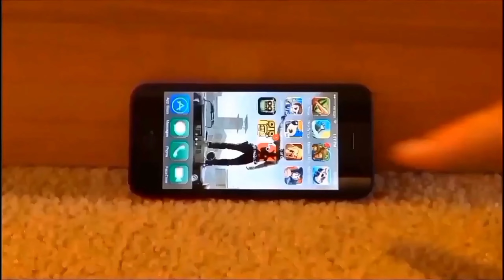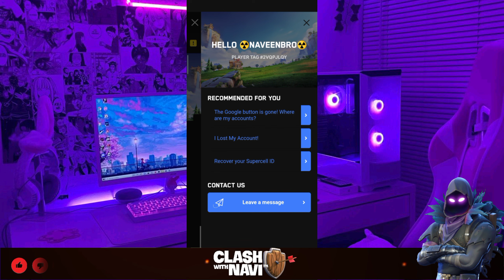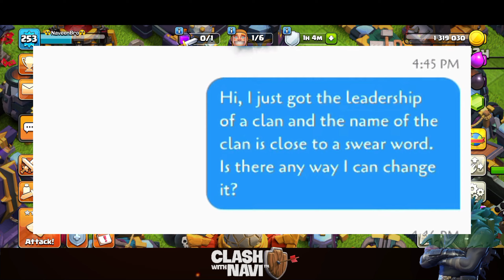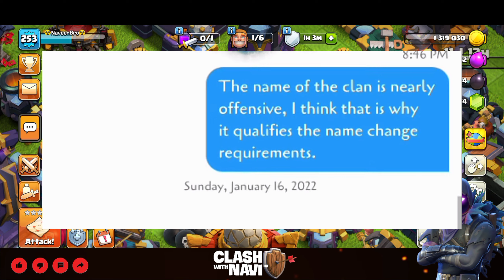ඔයාගේ Clan එකේ Name එක change කරගමු |Change Clan Name Clash With Navi | Coc Sinhalan | NaveenBro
Clan Tag - (2QG8Q0UPJ)
BarbariaNParty™
NaveenBro

Gaming Love
more Love
better Hate less

4GB RAM 64 ROM
Thumbnail editing Picsart & text on photo & Light Room

UPI Id: Clash With Navi

Today I am streaming clashofclans. Other popular games:
PUBG Mobile
Garena Free Fire
Among Us
Call of Duty Mobile
Fall Guys
Fortnite
Roblox
Minecraf